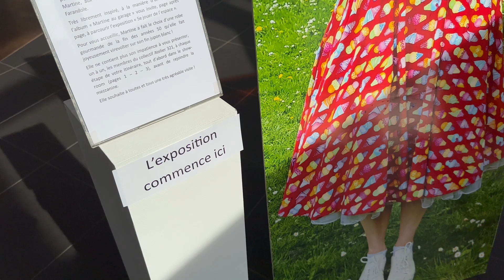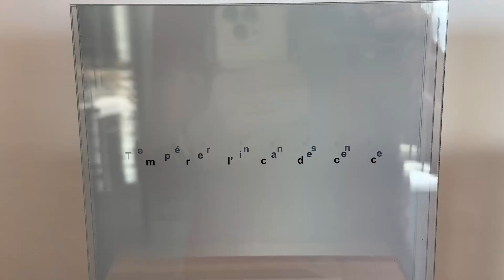"SE JOUER DE L'ESPACE, ATELIER 321" à l'espace Beau Site de Arlon (B.)